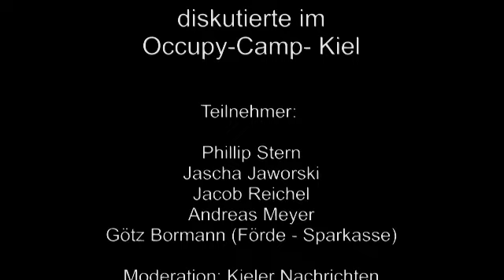Dennis J. Snower diskutiert im Occupy- Camp Kiel